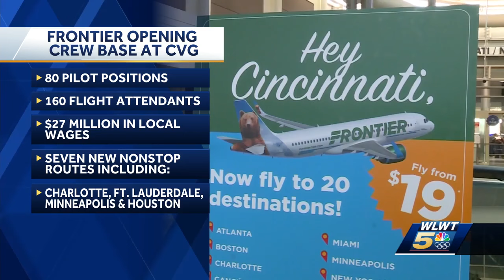Frontier Airlines opens crew base at CVG Airport